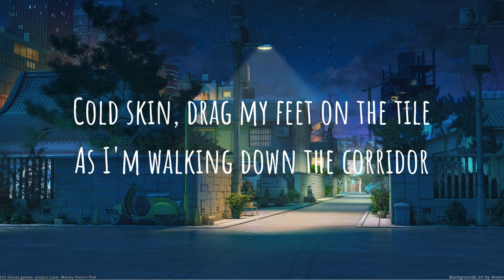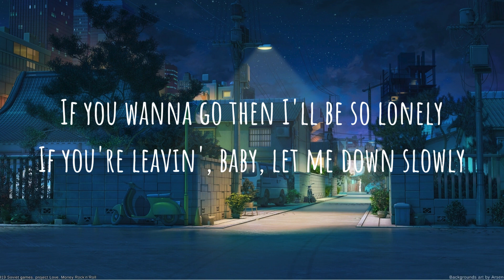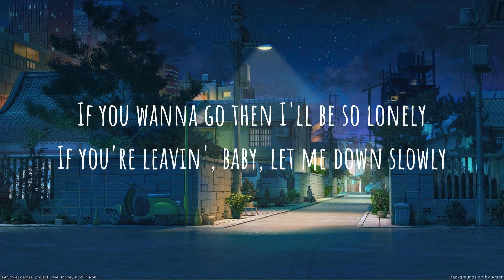Alec Benjamin - Let Me Down Slowly | Music Lyrical Video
In this lyric video, we've carefully crafted a visually stunning and immersive experience to complement the introspective nature of the song. As the lyrics unfold on the screen, you'll find yourself being drawn into the story that Alec Benjamin weaves with his poignant words and soulful voice.

"Let Me Down Slowly" is a deeply relatable song that explores the vulnerability and complexity of relationships. Alec's unique storytelling ability shines through as he delicately expresses the bittersweet experience of letting go and saying goodbye. The emotional depth of the song is further enhanced by the beautiful acoustic instrumentation and Alec's raw and emotive delivery.

Whether you're going through a similar experience or simply appreciate well-crafted music, this lyric video is sure to resonate with you on a profound level. As you listen to the song and read along with the lyrics, you'll find yourself captivated by the raw emotions that Alec Benjamin effortlessly conveys.

Join us on this journey as we delve into the emotional depths of "Let Me Down Slowly."

Thank you for joining us, and we hope you enjoy this special presentation of "Let Me Down Slowly" by Alec Benjamin.

Album: Let Me Down Slowly
Artist: Alec Benjamin
Released: 2018
Genre: Pop